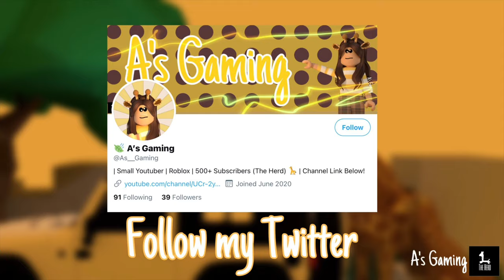Rebellious Teen Daughter | Roleplay | Collab with @Fairy Sparklicious | Bloxburg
Fairy Sparklicious Channel:
(Watch her point of view here)